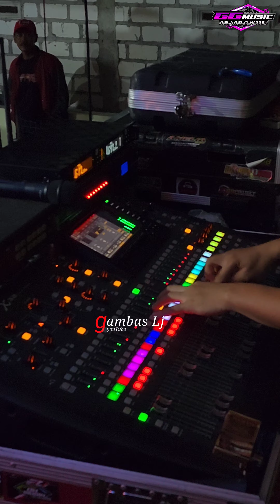YANG PENTING HAPPY❗️ALL ARTISE GG MUSIC WUWUNG